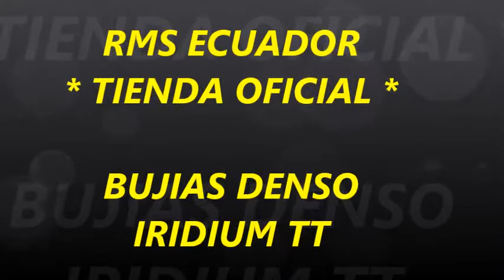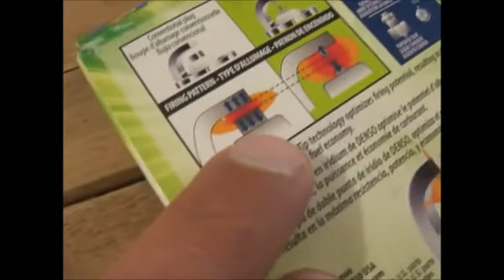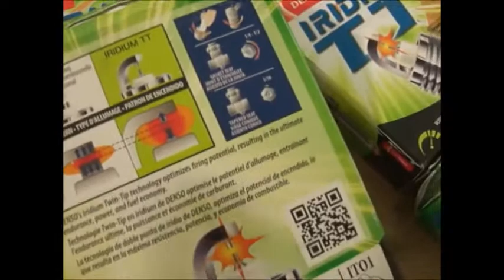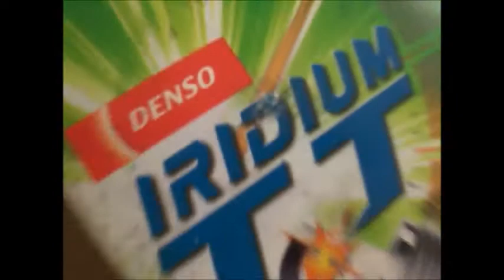Bujias Denso Iridium TT Reducen el Consumo de Combustible RMS Ecuador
Arrivando Nuevamente Bujias de Alto Rendmiento Marca Denso Iridium TT

Con el electrodo mas Pequeño del Mundo Genera una Explosion parcial del 95%

Produciendo asi: ¿¿

* MENOS consumo de Combustible
* Aumentando la potencia del motor.
* Mejorando el Arranque en frio
* Aumenta las Revoluciones del Motor.

Costo 65$ el Juego de 4 Bujias

Consulta por el modelo de tu Auto.

* Somos Tienda Oficial * Av Machala N68-20 entre la Cuicocha y Belisario Torres al Norte de Quito.

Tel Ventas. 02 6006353